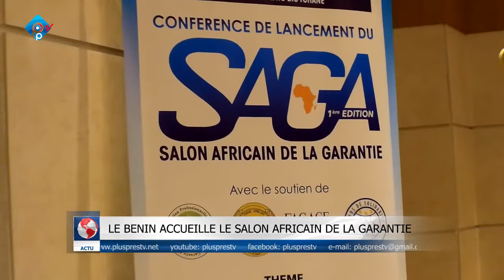SALON AFRICAIN DE LA GARANTIE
La première édition du Salon Africain de la garantie (SAGA) rassemble depuis le 05 Octobre les différents partenaires à Golden Tulip autour d’une conférence de lancement sur le thème ‘‘Enjeux d’une plateforme d’échanges entre garants, banque et PME’’